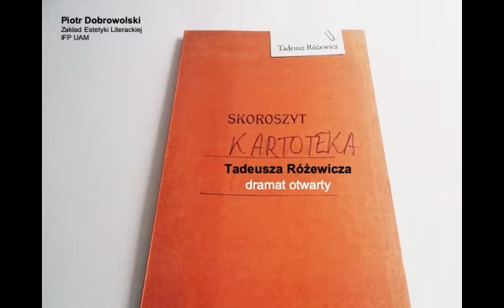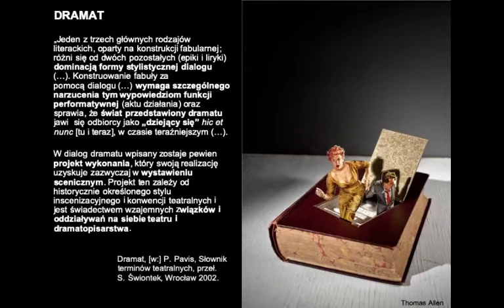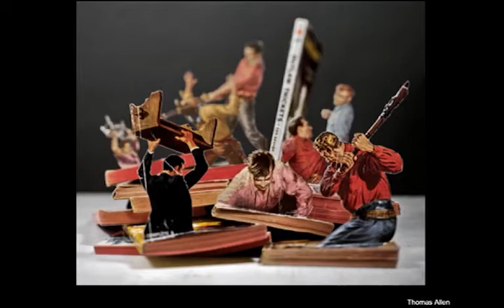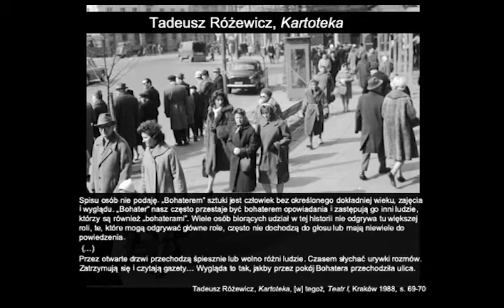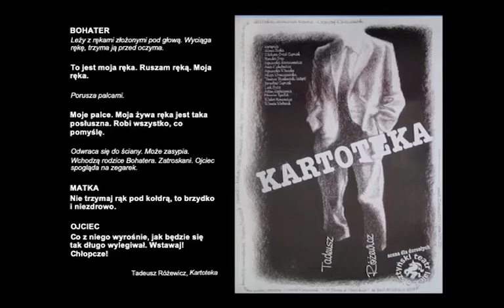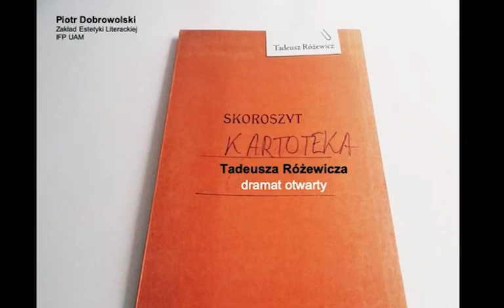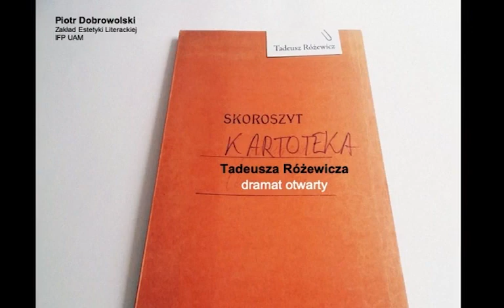Wykłady dla maturzystów: Kartoteka Tadeusza Różewicza - dramat otwarty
dr hab. Piotr Dobrowolski